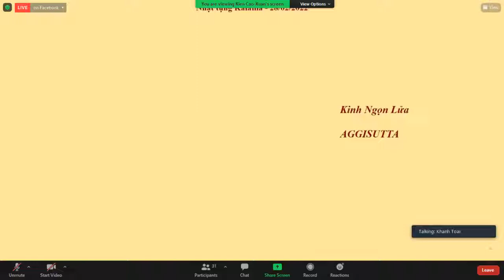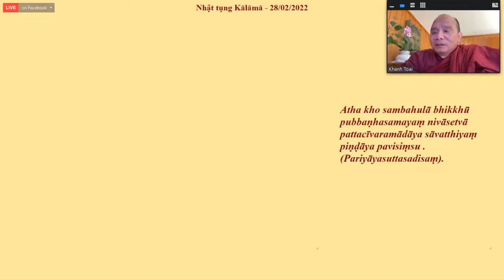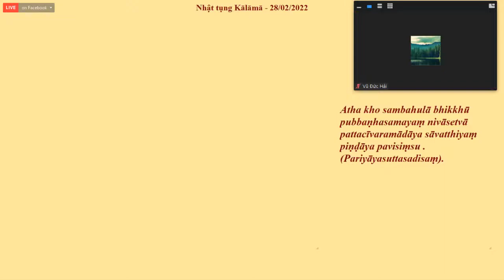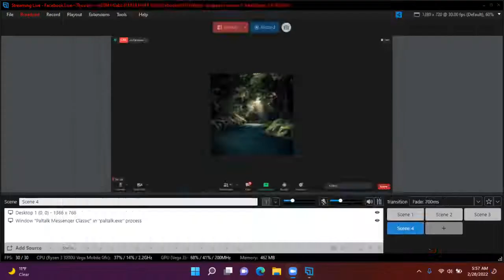09._KINH NGỌN LỬA_AGGISUTTA-TK GIÁC NGUYÊN THỨ HAI FEB 28-2022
09._KINH NGỌN LỬA_AGGISUTTA-TK GIÁC NGUYÊN THỨ HAI FEB 28-2022